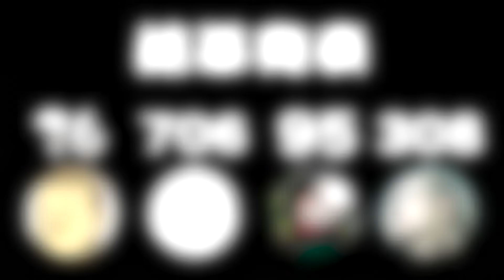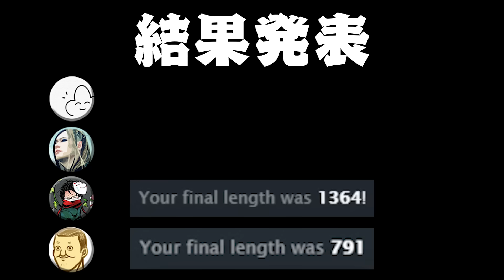【４人】友情を破壊するミミズゲーム『スリザリオ』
４人で『スリザリオ：Slither.io』をプレイ。
友情と信頼は簡単に崩れる。